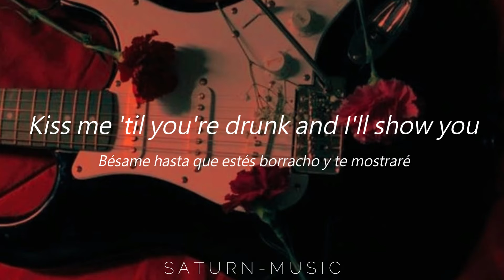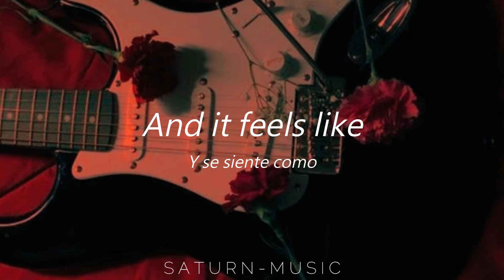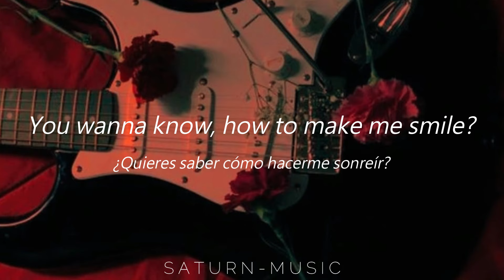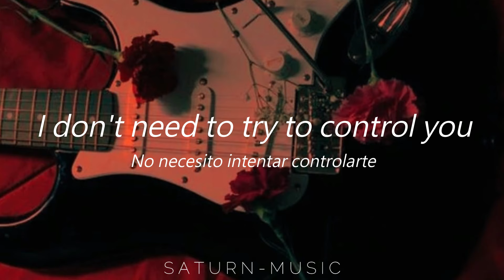Maroon 5 - Moves Like Jagger | Letra (Ingles - Español)